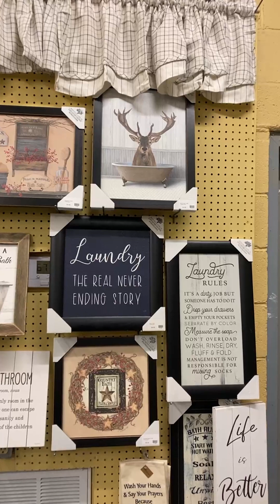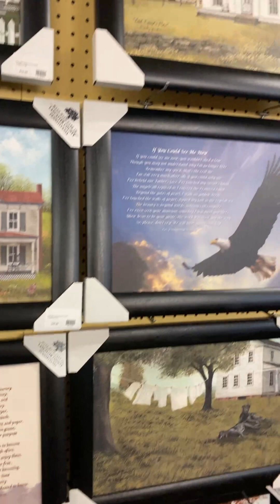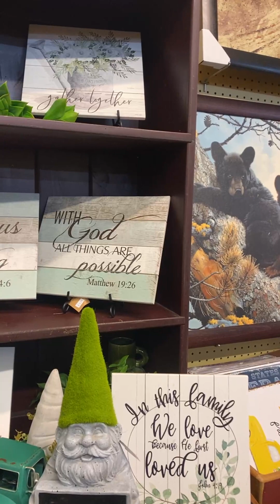⭐️⭐️POP UP OPENING SUN 6/11 11-3⭐️⭐️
Come see us!  We are preparing for a commercial so pardon some slight messes and empty walls but we are here to serve you today as our top priority!